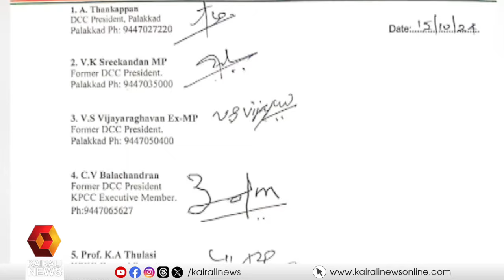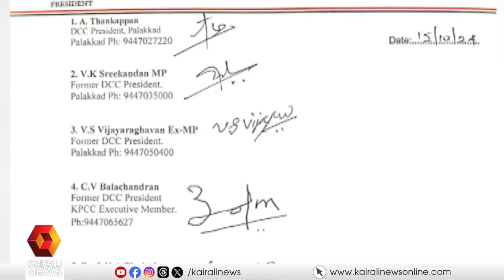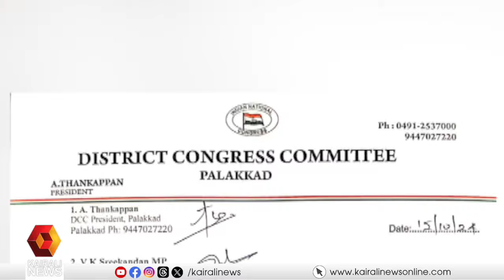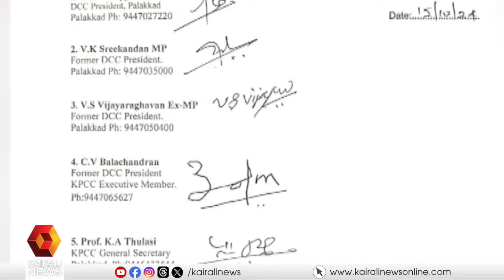'തെരഞ്ഞെടുപ്പിൽ യുഡിഎഫിന് അനുകൂലമായി കോൺഗ്രസുകാർ പോലും നിൽക്കുന്നില്ല' | K Anilkumar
'തെരഞ്ഞെടുപ്പിൽ യുഡിഎഫിന് അനുകൂലമായി കോൺഗ്രസുകാർ പോലും നിൽക്കുന്നില്ല എന്നതാണ് പാലക്കാട്ടെ അവസ്ഥ': കെ അനിൽകുമാർ
K Anilkumar says not even congress supports UDF in Palakkad